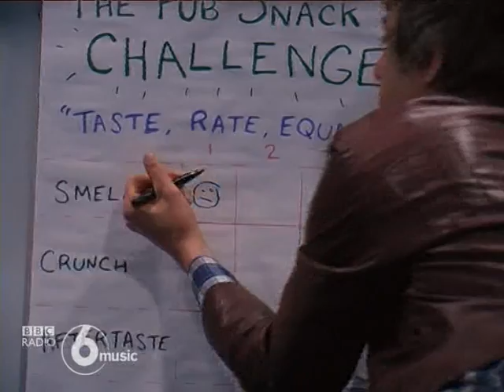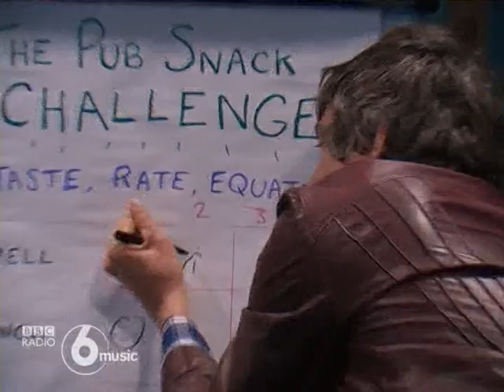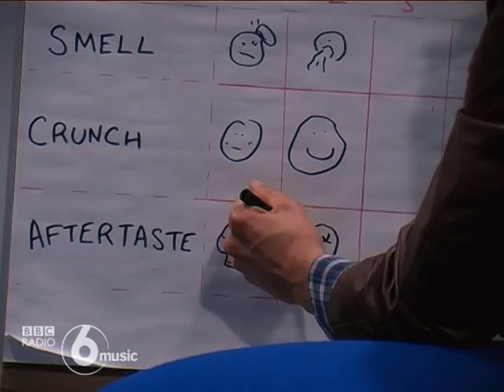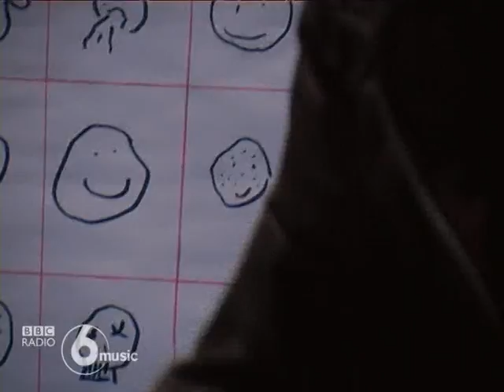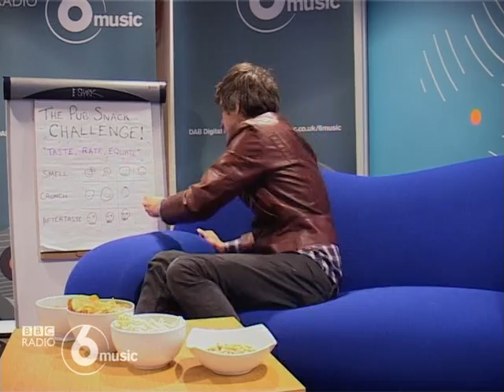BBC 6 Music - We Are Scientists - Pub Snack Challenge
Keith from We Are Scientists takes the BBC 6 Music Pub Snack Challenge before an interview with Steve Lamacq.